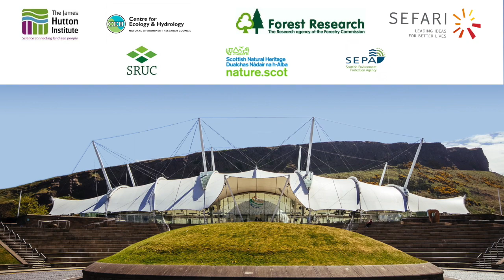Caroline Drummond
A brief comment from the conference.
Scotland’s Biennial Land Use and Environment Conference XII
REWARDING THE DELIVERY OF PUBLIC GOODS: HOW TO ACHIEVE THIS IN PRACTICE?
28-29 November 2018,
Our Dynamic Earth, Edinburgh